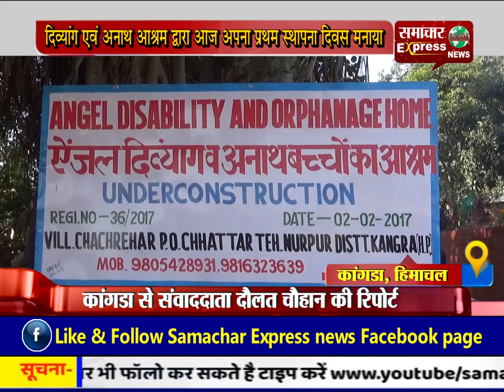दिव्यांग एवं अनाथ आश्रम द्वारा आज अपना प्रथम स्थापना दिवस मनाया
दिव्यांग एवं अनाथ आश्रम द्वारा आज अपना प्रथम स्थापना दिवस मनाया   Follow my wap site :